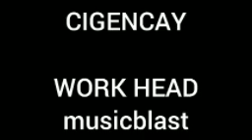Donate Car to Charity California 7